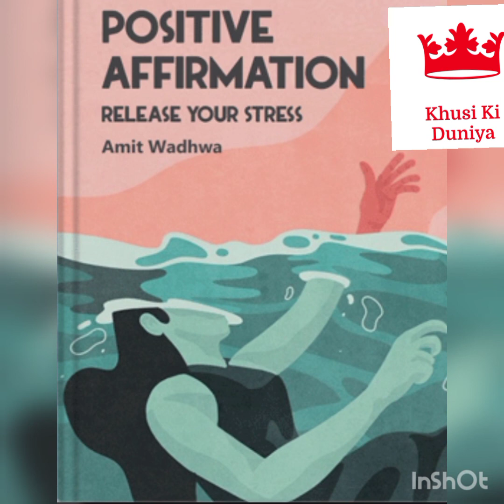by AmitWadhwa Release_your_Stress OmShanti पॉजिटिव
We have used your content just for informational and entertainment purpose.
Thanku